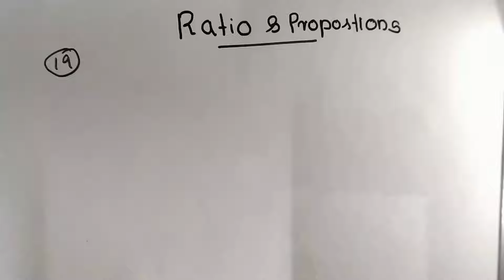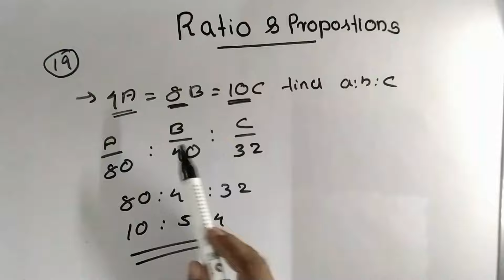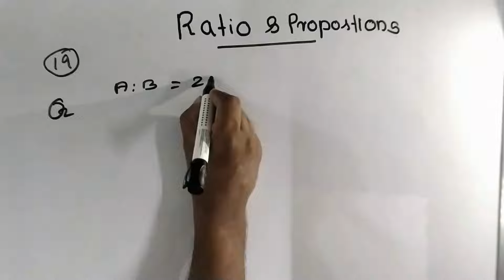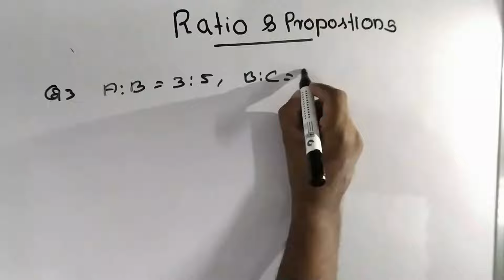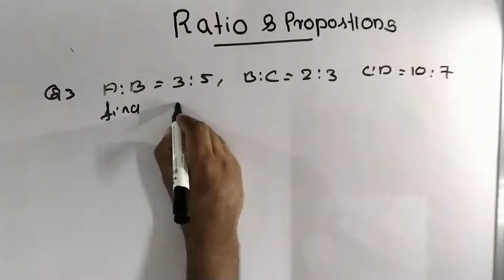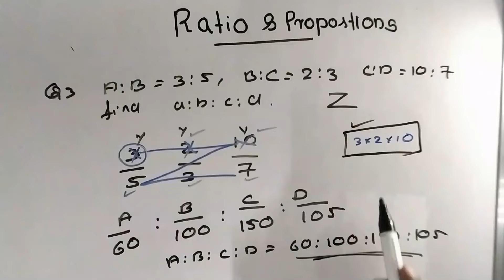RATIO AND PROPORTIONS - നിമിഷ നേരം കൊണ്ട് HCF കണ്ടു പിടിക്കാനുള്ള അടിപൊളി മാർഗം - KERALA PSC , RRB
PSC MATHEMATICS TIPS AND TRICKS MALAYALAM
UPSC CSAT MALAYALAM
UPSC CSAT EXPLAINED IN MALAYALAM
UPSC MOCK TEST MALAYALAM
KAS MATHEMATICS
RRB MATHEMATICS
PSC MATHEMATICS TIPS
SSC MATHEMATICS TIPS

Title: Master Ratio & Proportion | Kerala PSC LDC, Degree Level, RRB, UPSC Prelims & Aptitude

Description:
Struggling with Ratio and Proportion concepts? 🧮 This comprehensive video is here to help! Perfect for Kerala PSC (LDC, Degree Level), RRB, UPSC Prelims, and other competitive exams requiring strong aptitude skills.

📚 What you'll learn:
✔️ Basics of Ratio and Proportion
✔️ Quick Tricks & Shortcuts for faster problem-solving
✔️ Real exam questions & solutions
✔️ Tips to ace aptitude sections

📌 This session is designed to boost your problem-solving speed and accuracy while making concepts crystal clear. Stay ahead in your exam preparation with our simple explanations and practical examples.

📝 Playlist: [Aptitude Mastery for Competitive Exams]
💬 Have doubts? Drop your questions in the comments!

PSC Mathematics Tips and Tricks in Malayalam | Speed and Time for Kerala PSC, RRB, UPSC Prelims

Looking to crack Kerala PSC, RRB, or UPSC Prelims with confidence? This video provides speed and time shortcuts, mathematics tips, and tricks in Malayalam to ace competitive exams like PSC, KAS, RRB, SSC, and UPSC CSAT.

What You'll Learn:
Important Speed and Time Formulas
Fast Math Shortcut Techniques
Solved Examples from Previous Year Papers
Practice Questions for Better Accuracy
This tutorial is tailored for Malayalam-speaking aspirants preparing for:

Kerala PSC Degree Level Exams
RRB Railway Exams
UPSC CSAT (Prelims)
KAS and SSC Mathematics
Additional Tips for Success:
Understand the Basics: Master fundamental concepts to build a strong foundation.
Shortcut Techniques: Learn quick methods to solve time-consuming problems.
Practice Regularly: Mock tests and previous question papers are key.
Time Management: Balance speed and accuracy during exams.

Kerala PSC Mathematics Tips in Malayalam
UPSC CSAT Malayalam
1. Speed and Time Malayalam
2. RRB Maths Tricks
3. SSC Maths Preparation
4. KAS Maths
5. Competitive Exam Math Tricks
6. PSC Malayalam Class
7. Railway Exam Tips
8. Shortcut Methods for Speed and Time

📝 Have questions? Drop them in the comments, and we’ll solve them together!